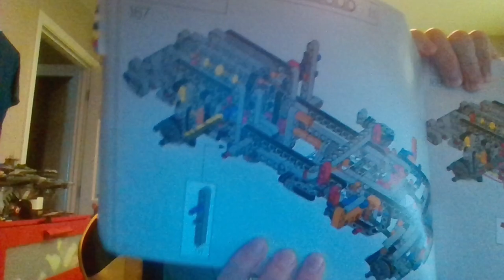day 564 of my lego 1 piece a day